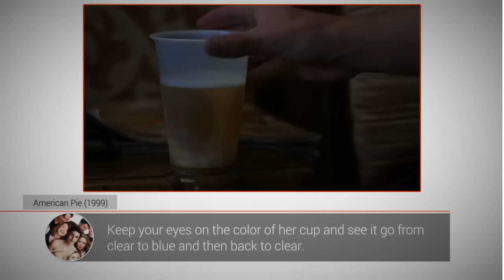Movie Mistakes: American Pie - "The Cup"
American Pie brought us all back to those incredible, and incredibly awkward, moments from our high school days. But nothing is more awkward than a complete disregard for prop continuity in a scene as memorable as this one. I am not sure who was responsible, but I kind of hope they were made to chug all beers within ten feet to compensate for this flub. There are many things to have etched in your brain from this scene, but this should not be one of them. Seann William Scott provided enough without that.

What Happened To Aaron Paul's Desk From The Price Is Right?